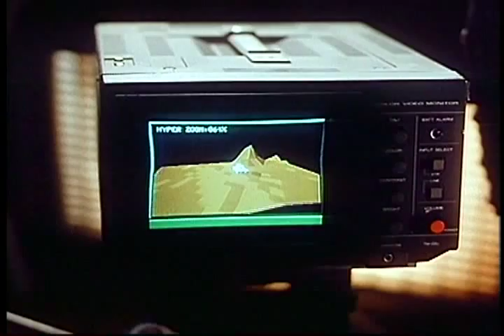Robot Wars Trailer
Toward the end of the 21st Century two great powers dominated the world, a division that resulted from a 30-year war known as the War of the Hemispheres. The war came to an end with the creation of giant, indestructible mega-robots designed for military missions and balance of power. With the treaty came peace and both sides merged into one  government, the New Federation. The armed forces were reduced to one single mega-robot, the MRAS-2, an 80-foot-tall Mega-Robotic-Assault-System, now used to guard the most dangerous spot on earth.The MRAS-2 now patrols the highly restricted area known as the Crosshair Zone, the site of the Toxic Tomb-a dumping ground for the most dangerous toxic waste. Periodically, lone-wolf terrorist groups try to get to the tomb to gain materials to launch chemical warfare against New Federation police forces. But MRAS-2 is the mostsophisticated weapons system ever built and is indestructible.

Recently, the mega-robot has become a tourist attraction and is used for tours through the wasteland. While on one such tour, the MRAS-2 is attacked by an extremely violent terrorist group known as the Murdaggians. Their leader turns out to be a frequent passenger on the mega-robot, Professor B. Wa-Lee, who hijacks the MRAS-2 and heads for the Toxic Tomb. If he succeeds in opening the tomb, the Murdaggians can carry out their threat to destroy Los Angeles.The only hope to stop the Murdaggians is Lane Drury, the robot's pilot, who has escaped and knows how to stop the MRAS-2. With the help of Lisa, the daughter of the New Federation President, Drury finds another mega-robot still intact. The MEGA-1 rises from beneath the earth like a colossus and confronts the MRAS-2 before the Toxic Tomb is penetrated. Now, Drury and Wa-Lee both know theirs must be a fight to the finish.

Available from 88 Films soon.